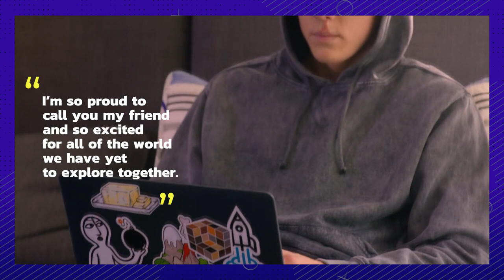Actors Who Met Their Best Friends on Set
Making friends on set is a sure-fire way to trust that the next five or so years of filming is going to be smooth-sailing. THere’s a lot of “hurry up and wait” going on meaning tons of downtime to pull pranks, chat about life or contemplate marriage. Eh. maybe at forty if nobody else is around. At least, so is the case with Millie Bobby Brown and her BFF Noah Schnapp. Marvel can be credited for helping many actors meet their best friends. Ms. Marvel actors: Iman Vellani and Yasmeen Fletcher, The Falcon and the Winter Soldier actors: Sebastian Stan and Anthony Mackie, Black Widow and Captain America’s Scarlett Johansson and Chris Evans, the Asgardian brothers: Thor and Loki AKA the Australian god Chris Hemsworth and the charming Tom Hiddleston. Oh, and of course the iconic trio Tom Holland, Zendaya and Jacob Batalon. Zendaya makes friends wherever she goes, though and she happens to have another bestie, Hunter Schafer. Some besties just make fun of you, as is the case with Dwayne Johnson and Kevin Hart. Other kinds of friends practice karate together, like Ralph Macchio and Billy Zabka, or the next generation’s Jacob Bertrand and Xolo Maridueña. Barney was a Dinosaur who liked to play with matches, and of course he matched up Demi and Selena and the two were friends all through their Disney days. Maisie Williams and Sophie Turner are way closer in age than our memory recalls so it’s no wonder they became such besties on the set of Game of Thrones! Movie sets are the perfect way to make a BFF!

Chapters:

00:00 Intro
00:20 Iman and Yasmeen
00:48 Noah and Millie
01:18 Sebastian and Anthony
01:53 Zendaya and Hunter
02:38 Dwayne and Kevin
03:00 Shailene and Miles
03:23 Tom, Zendaya and Jacob
03:50 Scarlett and Chris
04:10 Ralph and Billy
04:33 Jacob and Xolo
05:13 Leo and Tobey
05:57 Maisie and Sophie
06:30 Dylan and Tyler
06:50 Chris and Tom
07:13 Demi and Selena
07:34 Outro

Written by: Kydra Ryan
Narrated by: Kydra Ryan
Edited by: Joaquín Rodríguez Carvalho